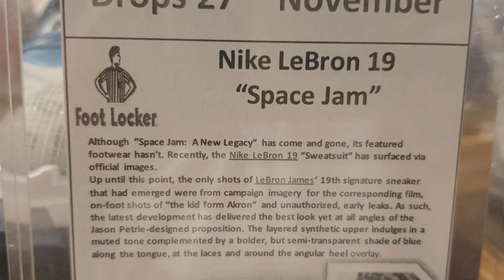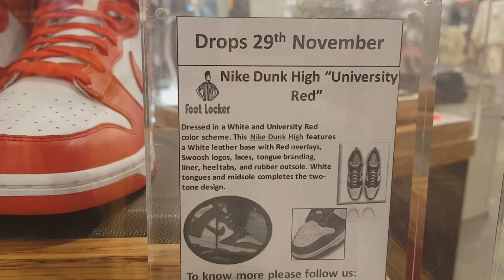NIKE LEBRON 19 SPACE JAM//ALL BLACK NIKE WAFFLE ONE//NIKE DUNK HIGH UNIVERSITY RED//NEW RELEASE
NIKE LEBRON 19 SPACE JAM
ALL BLACK NIKE WAFFLE ONE
NIKE DUNK HIGH UNIVERSITY RED